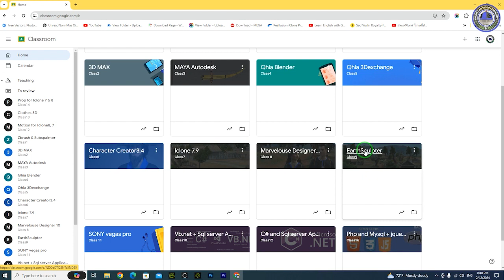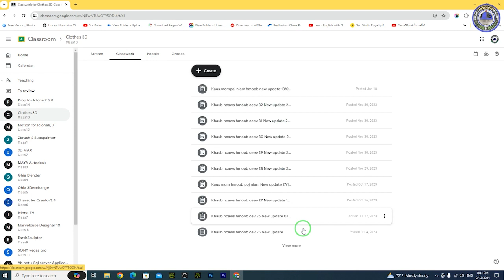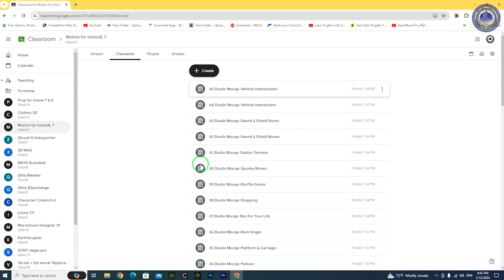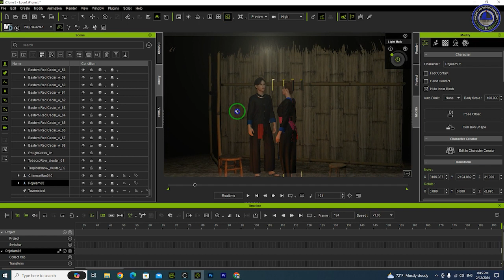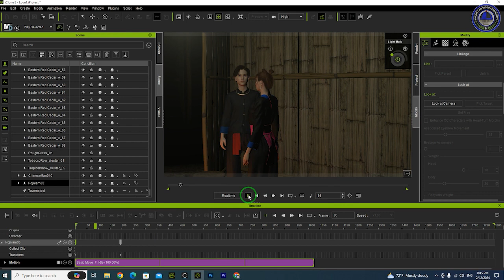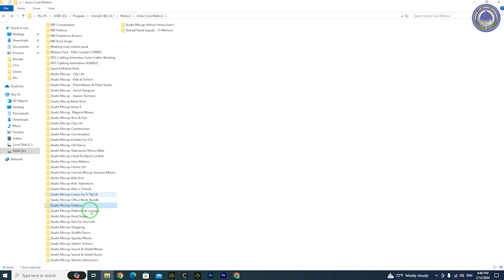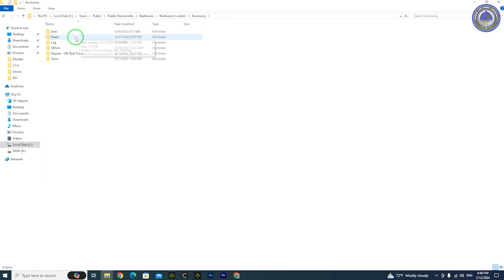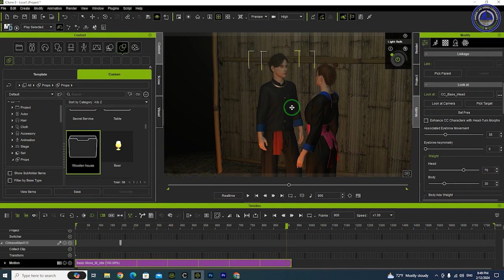Muaj promotion prop, motion thiab chav kawm 3D rau hnub 14/02/2024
Xov Tooj Yog: Cuaj xya yim cuaj tshib rau cuaj xya
3D animation, Avatar, Motion, Prop, Accesories, Iclone